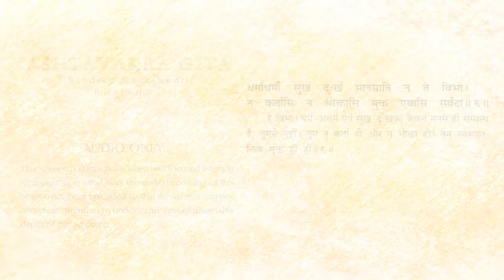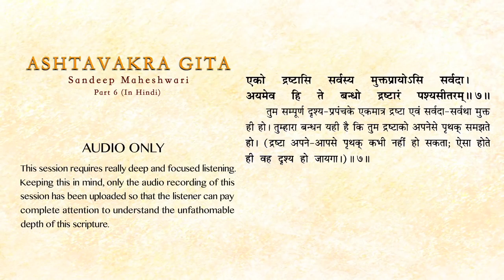6 of 26 Ashtavakra Gita by Sandeep Maheshwari I Hindi